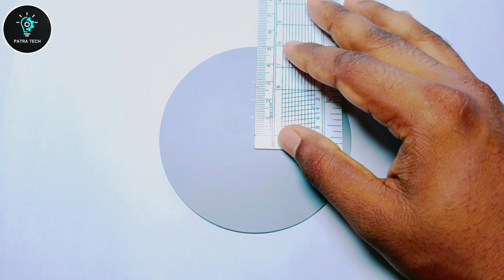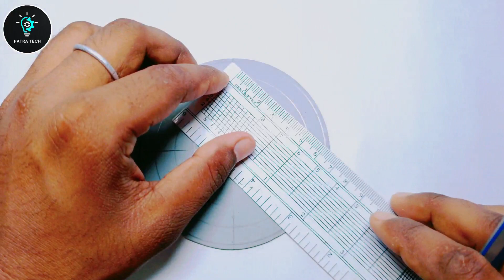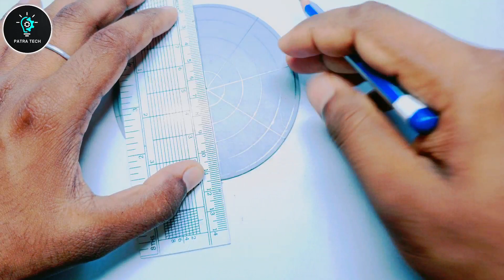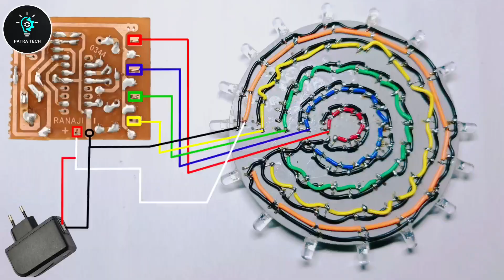4017 Led Chaser // Diwali Led Chaser // 555 Ic Led Chaser // New Led Chaser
4017 Led Chaser // Diwali Led Chaser // 555 Ic Led Chaser // New Led Chaser

  1, Red & Blue & Green & White & RG 5mm Led

  2, Multicolour Wire

  3, 4 Channel Chaser Circuit Board

  4, Old Usb Cable

  5, 5v Mobile Charger

I Am
Sourav Patra

4017 ic led chaser

4017 led chaser

4017 led chaser circuit

555 ic led chaser

555 led chaser

diwali led chaser

diy led chaser

led chaser circuit diagram using ic 555 and cd 4017

led chaser lights

led chaser using transistor

led chaser with only 4017 ic

ne555 led chaser

new led chaser

running led chaser

simple led chaser circuit